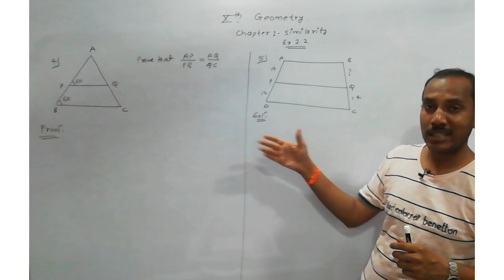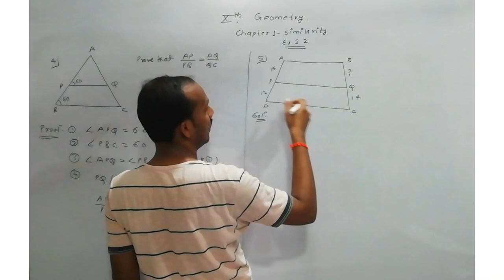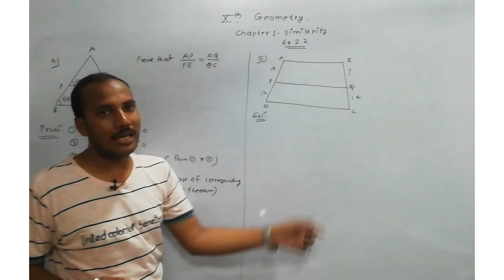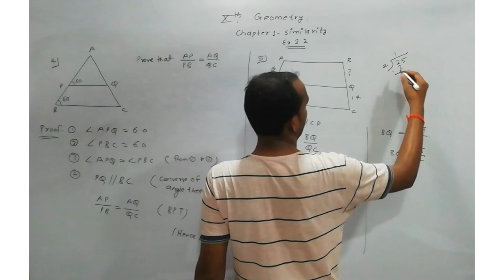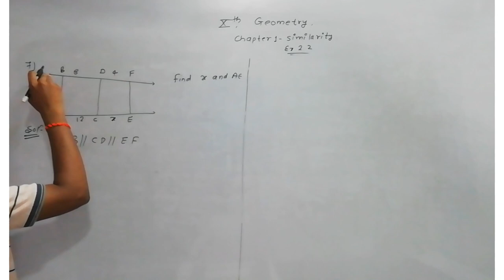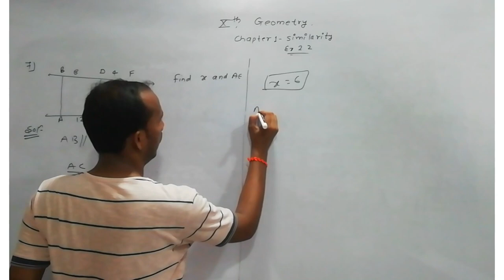Geometry || Chapter 1 Similarity || Exercise 1.2 (Part 3)|| By Vimlesh Sir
In this video we will solve question based on similarity exercise 1.2